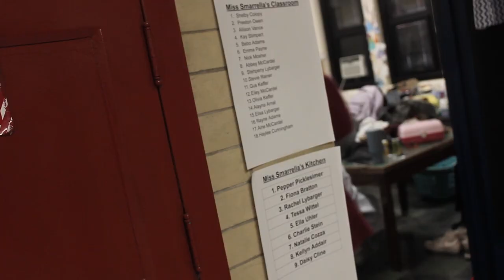Annie Trailer: Danville Highschool 2023